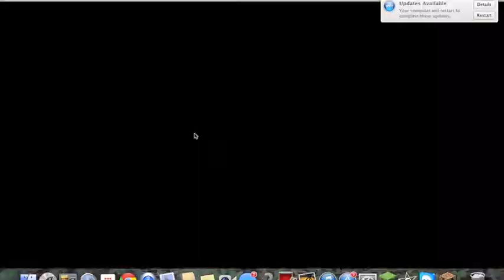Minecraft SkyWars Episode 5 :)